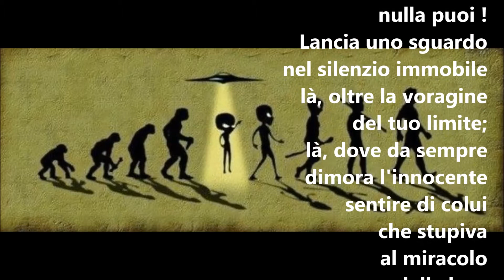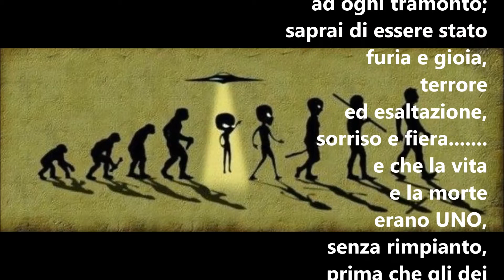ERECTUS - testo e voce di Vanni Olivero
Videopoesia: ERECTUS -  di Vanni Olivero